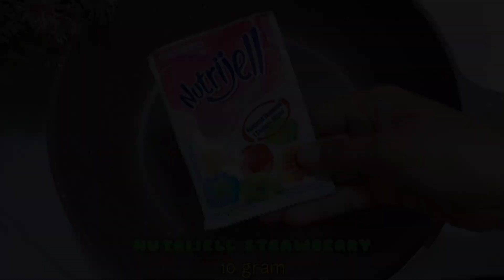4 ES LILIN JELLY INI BIKIN NELEN LIDAH!! RESEP NO. 1 UDAH DITONTON LEBIH 1 JUTA PENONTON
Assalamualaikum...
Terimakasih masih setia di “Rika Channel”, Bunda kali ini saya akan memberikan  resep “4 Kreasi Es lilin jelly”, pasti penasaran kan seperti apa cara saya membuatnya? Oh iya Bunda, jangan lupa selalu dukung channel ini supaya terus berkembang dan dapat memberikan update-update terbaru seputar ide bisnis minim modal. Yuk, langsung saja ke bahan-bahannya :

Untuk tahu lebih lanjut bagaimana cara membuatnya, jangan lupa tonton terus video ini sampai selesai. Semoga bermanfaat dan Selamat mencoba.
Wassalamualaikum..